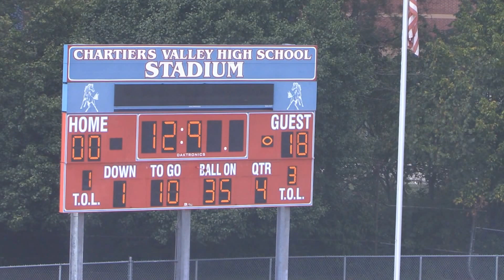Washington vs Chartiers Valley (11U-Varsity) September 11, 2016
The clash between the 11U Varsity teams from Washington (Little Prexies) and Chartiers Valley (Colts) played on 9/11/16